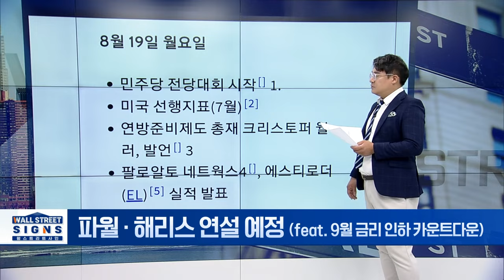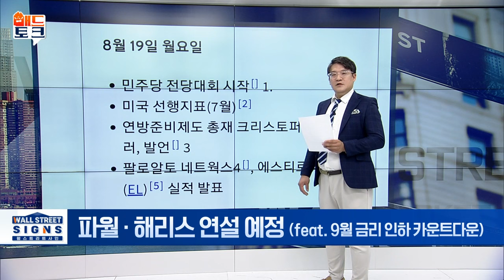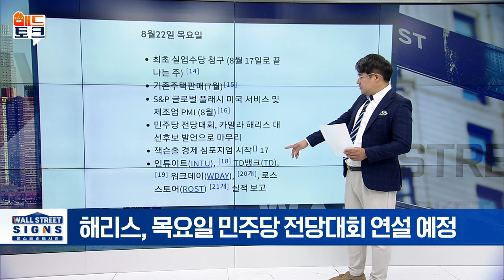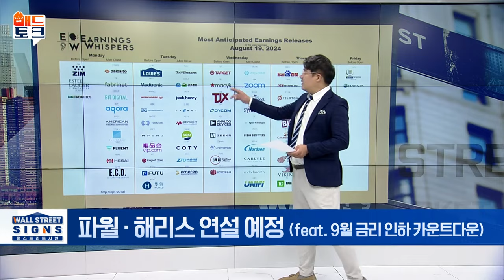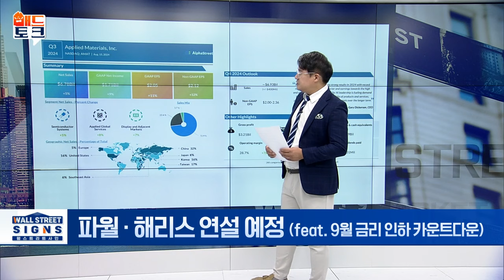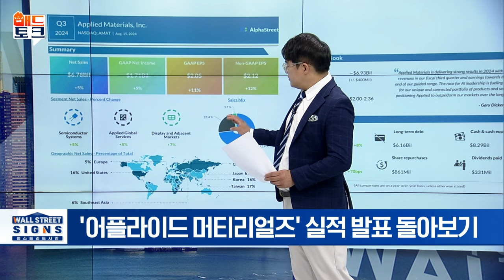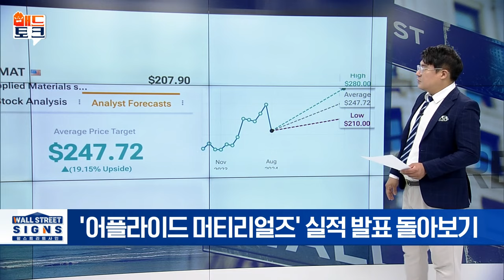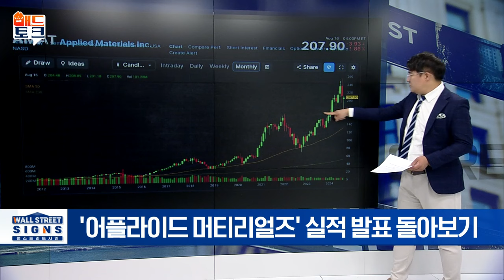🚀이번 주 잭슨홀 미팅, 파월 의장 연설 기대 | Market Signal (20240819)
▶ 파월·해리스 연설 예정 (feat. 9월 금리 인하 카운트다운)
- 지난주 인플레이션·소매 판매에 '긍정적 환호'
- 이번 주 잭슨홀 미팅, 파월 의장 연설 기대
- 해리스, 목요일 민주당 전당대회 연설 예정